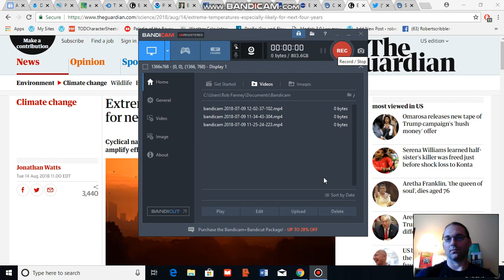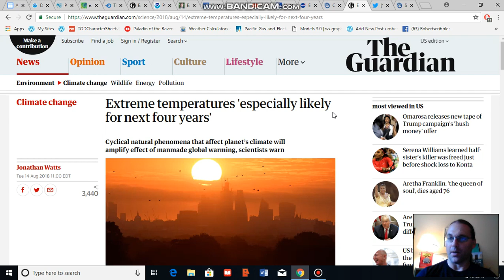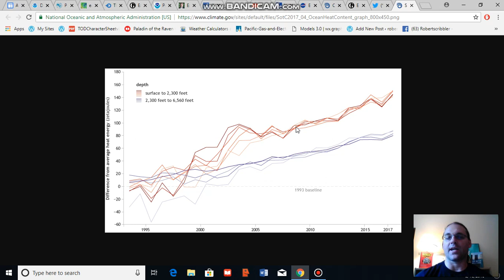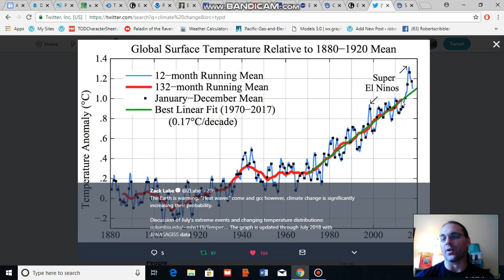The Global Warming Pause That Wasn't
How long term and ocean indicators provide practically zero evidence for a pause in global warming during the 2000s.